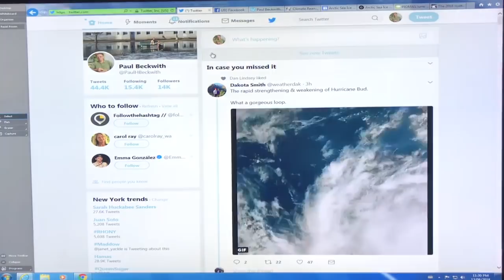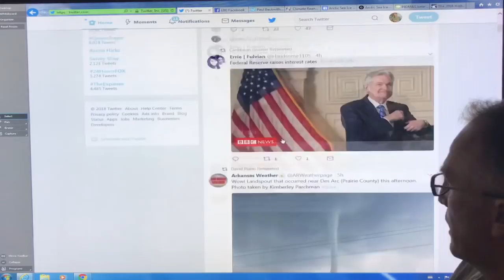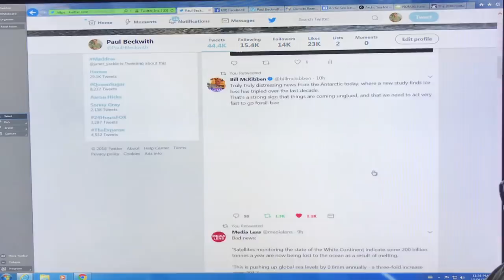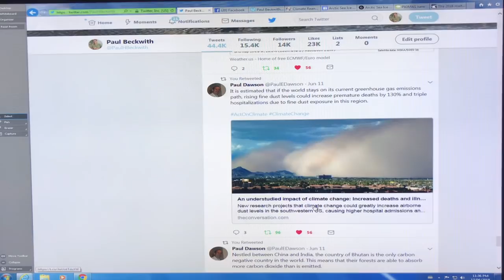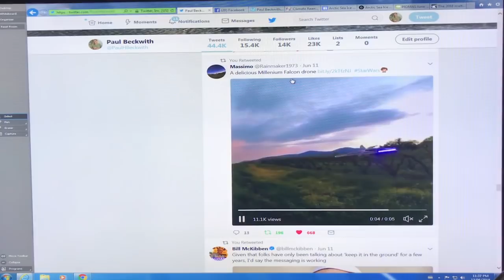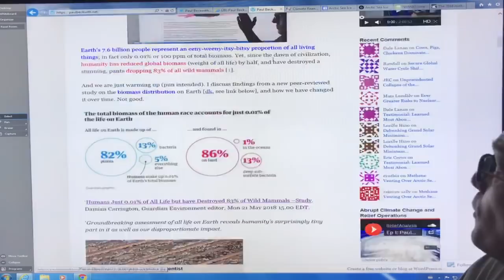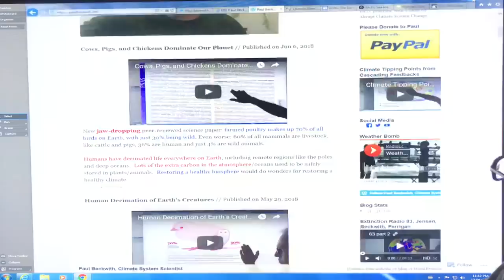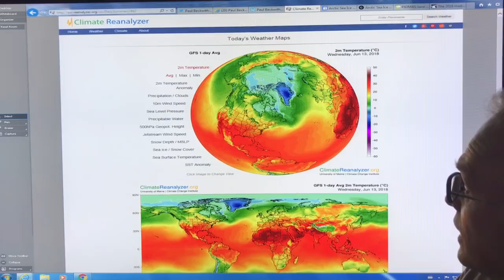Abrupt Loss of Arctic Sea-Ice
Persistent cyclones churning up Arctic sea-ice are bad news. Maximum Arctic sea-ice savagery occurred in 2012 from a massive long-lived August cyclone leading to the outstanding record September sea-ice minimum. We just had a big one in early June. There is almost no thicker multi-year ice left in the Arctic; what is left is thin, brittle, slushy, darker, and honeycombed with saline pockets like Swiss cheese. It won’t be around much longer; it is headed to oblivion. Russia and the USA seem happy with this. Little do they know.